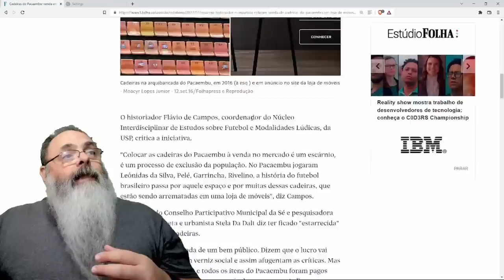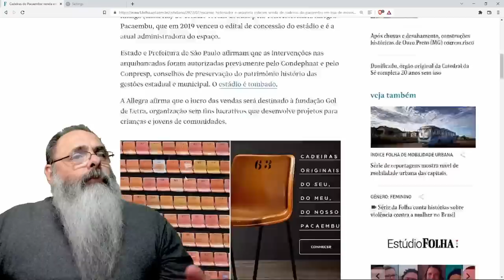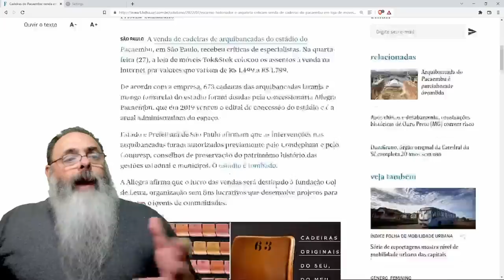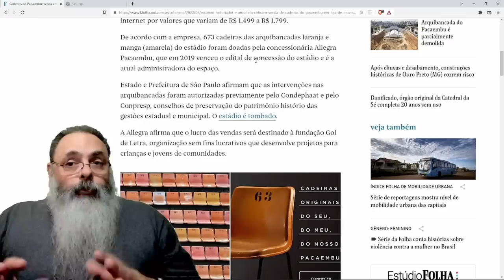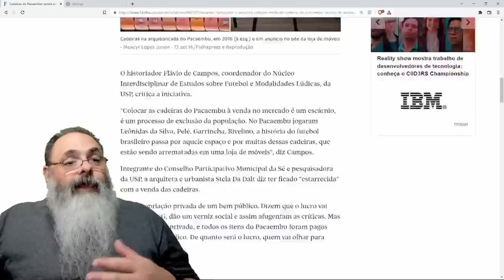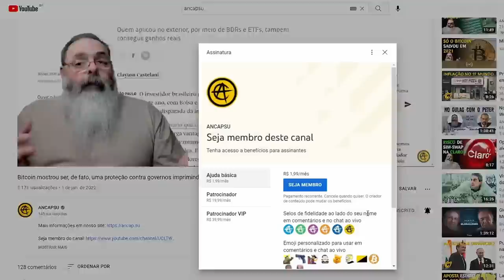SOCIALISTAS não se CONFORMAM que alguém TEVE UM IDEIA boa e GANHOU DINHEIRO com LIXO ESTATAL